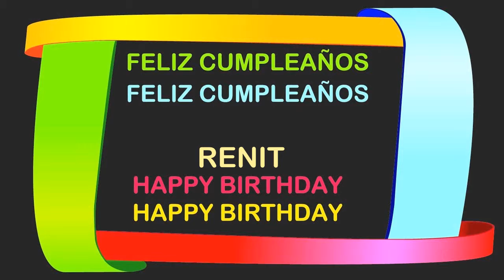Renit Birthday Postcards & Postales